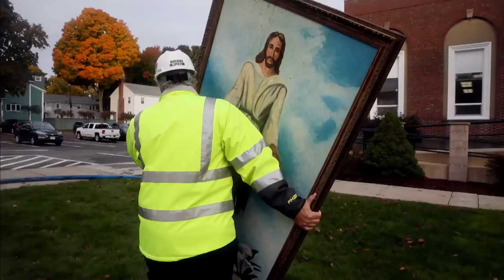Jesus Painting Survives Fire That Destroyed Massachusetts Church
A painting of Jesus Christ was all that survived a massive blaze at a church just outside of Boston in what's being hailed a miracle. Flames engulfed the 150-year-old First Baptist Church in Wakefield, Massachusetts, following an apparent lightning strike. More than 100 firefighters responded to the blaze, which ultimately consumed the church, save for the painting of Jesus, which was reportedly on display just inside the church's front doors.